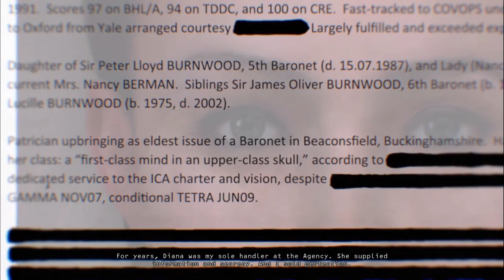Hitman Absolution - Game Opening [NC]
There is no need for a description right?
If you think otherwise let me know and i'll fill it with basic data :)